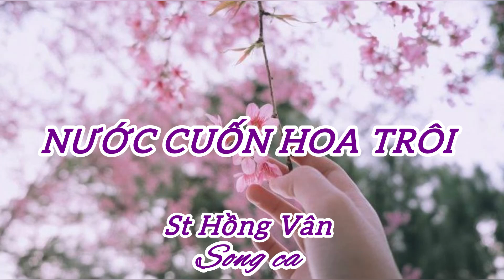Nước Cuốn Hoa Trôi 🌹St Hồng Vân | Song ca cùng cs Quang Lập